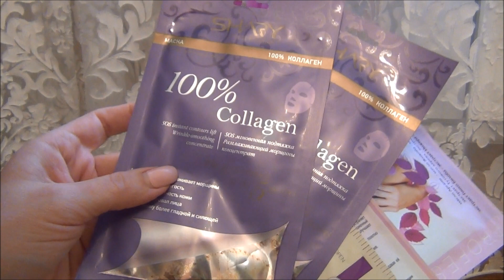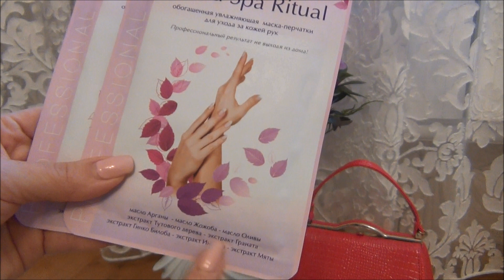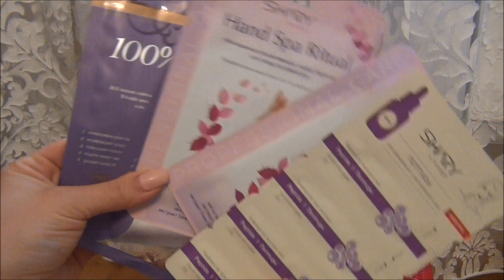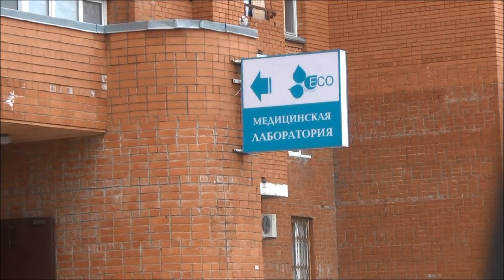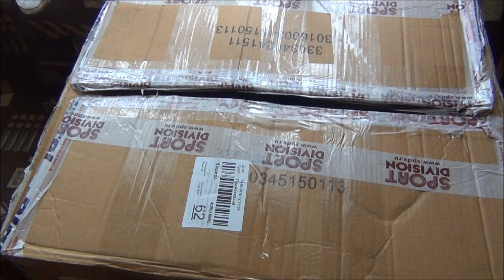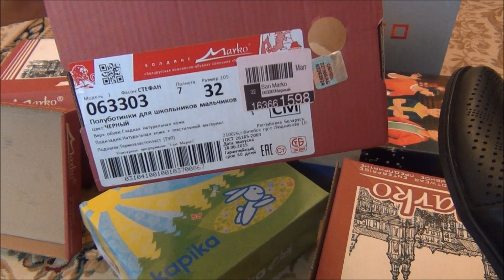ПОКУПКИ: Новая СУМОЧКА, ГОРА ОБУВИ на ВЫБОР, наши будни. VLOG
Очки от RALPH LAUREN заказывала я их на сайте LaModa со скидкой 30% (на тот момент была такая акция)

Совершая покупки через интернет - можно еще и получать кэш-бэк, т.к. возврат небольшого процента от покупки на свой счет. Для этого  Я использую специальные кэш-бэк сервисы:
Прежде чем совершить покупку в магазине - проверьте, возможно этот магазин есть в списке на каком то из двух кэш-бэк сервисов.